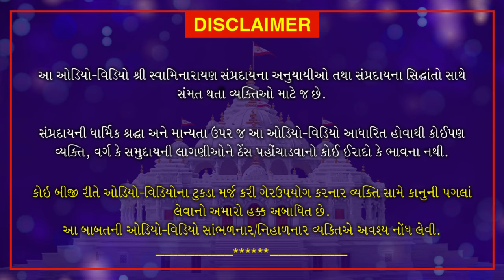Haricharitramrut Sagar | Pur 10 Tarang 45 | હરિચરિત્રામૃત સાગર પૂર 10 તરંગ 45 | April 24, 2020